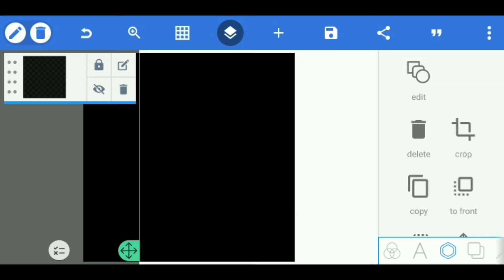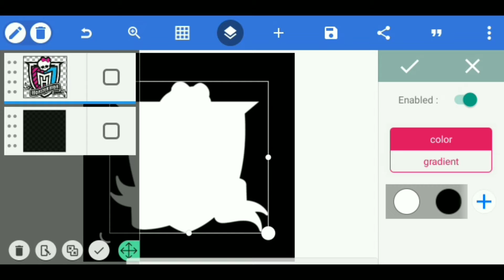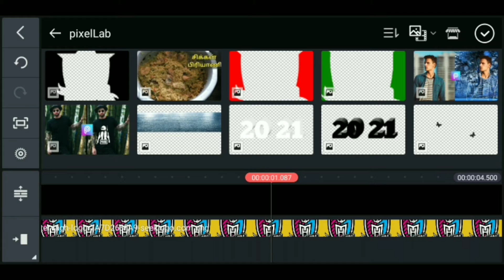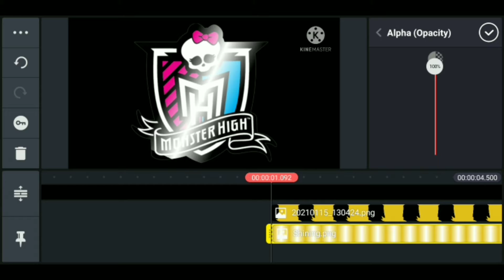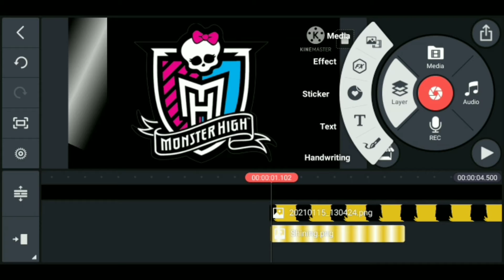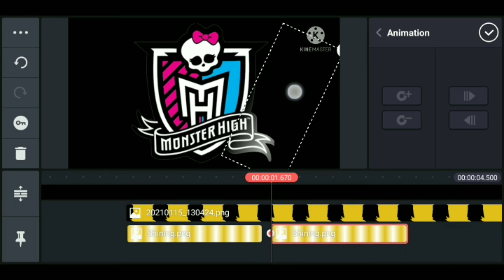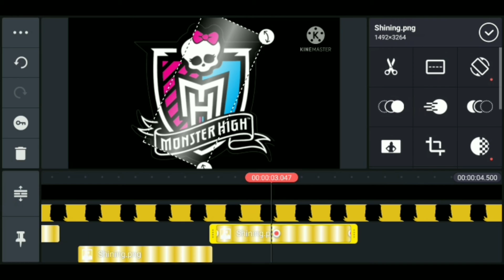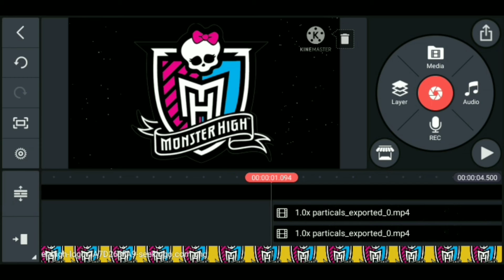Cinematic Logo Reveal Intro using kine master || pixellab || Editing Tutorial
Welcome to DFantasticEdits!
In this video l gonna tell you, How to make a  Intro on Android phone using Pixel lab and kine master Editing .It's really very easy to make this the Intro video,all you have to do is watch this editing the video fully and do it in your mobile phone!
I hope that you find this video useful!
Motivate me to do more video like this by liking,sharing this video and post your comments below.